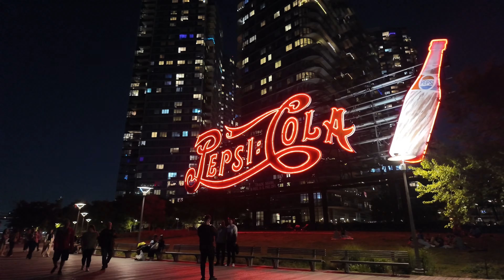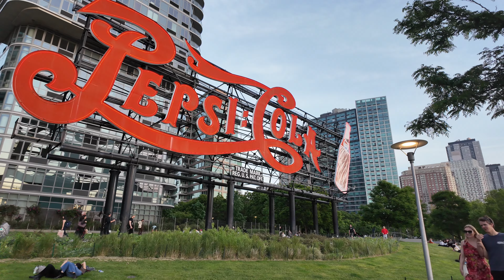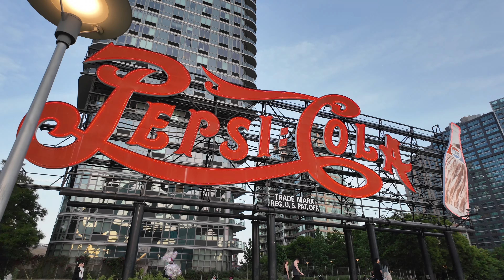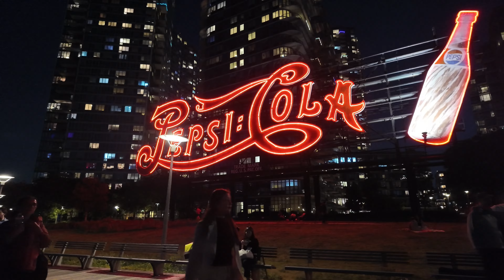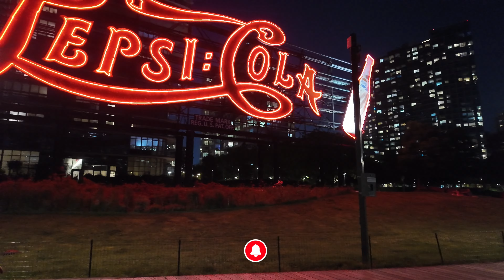New York walking tour - Long Island City, stunning sunset and Manhattan at night view 4K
Enjoy the most beautiful view of Manhattan with me during the sunset and night walk through the Long Island City. This virtual tour was recorded in 4K 60fps.

Highly recommend enjoying video with binaural audio 🎧  headphones for a truly immersive experience, city sounds, and city ambiance. You can use this video for relaxation and focus, it takes you on a calming journey through iconic landmarks and charming neighborhoods.

Recorded on 21 May 2024 at 7:30 pm

Timeline:
00:00 Intro
01:06 East river
01:46 Pepsi Cola Sign
11:39 Gantry Plaza State Park
13:35 Queens Public Library at Hunters Point
28:11 Hunter's Point South Dog Run

DJI Pocket 3
DJI Osmo Mobile SE
SanDisk 512GB Extreme PRO Memory Card
Rode Wireless GO II
DJI Mic Wireless
Zoom H1essential Stereo Recorder

Top of interesting facts about places in the video:

Rapid Development: Long Island City (LIC) has seen significant growth and redevelopment over the past two decades, transforming from an industrial area to a vibrant residential and commercial neighborhood.
Cultural Hub: Home to several cultural institutions, including MoMA PS1, one of the largest and oldest contemporary art institutions in the United States.
Skyline Views: Known for its breathtaking views of the Manhattan skyline, especially along the waterfront areas like Gantry Plaza State Park.
Diverse Community: LIC boasts a diverse population and a wide range of dining options, from trendy cafes to ethnic eateries.
Transportation Hub: Excellent transportation links, including several subway lines, ferries, and proximity to the Queensboro Bridge, make it easily accessible.

East River
Tidal Estuary: The East River is a tidal strait connecting Upper New York Bay with Long Island Sound, rather than a true river.
Historic Crossings: Features iconic bridges like the Brooklyn Bridge (opened in 1883), the first steel-wire suspension bridge.
Hidden Tunnels: Contains several tunnels for subways, railways, and utilities, including the East River Tunnels used by Amtrak and Long Island Rail Road.

Pepsi Cola Sign
Giant Neon: The sign measures 60 feet high and 120 feet long, making it a striking feature along the East River.
Relocation: It was moved slightly from its original location during the redevelopment of the waterfront area.
Cultural Icon: Featured in numerous films and TV shows, the sign is a recognized piece of New York’s industrial heritage.

Gantry Plaza State Park
Historical Gantries: The park retains two large gantries once used to load and unload rail cars from barges, a nod to the area's industrial past.
Urban Oasis: Spans over 12 acres, including piers, gardens, and recreational areas, transforming a former industrial site into a green space.
Art Installations: Frequently features public art installations and has been a site for community events and performances.